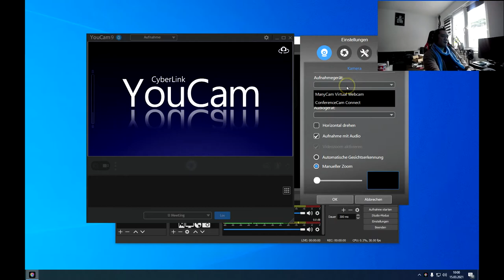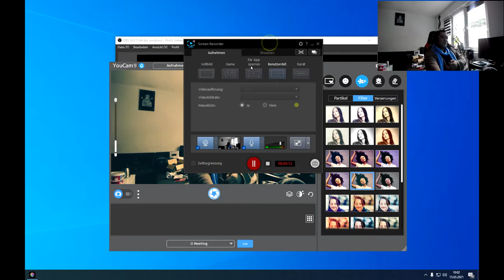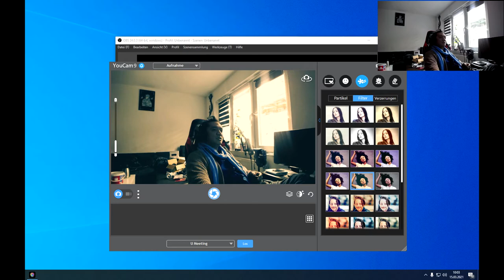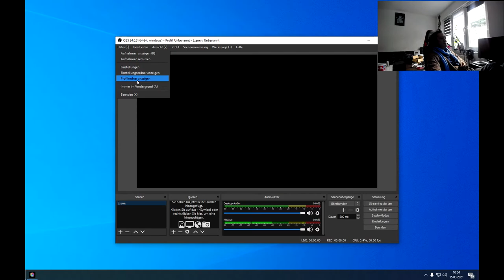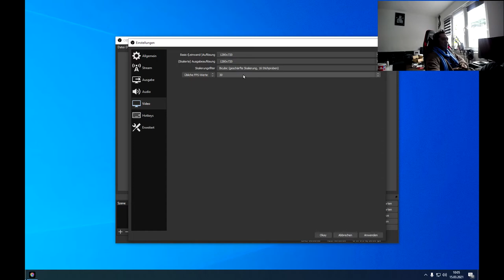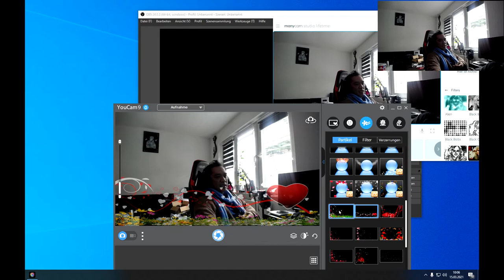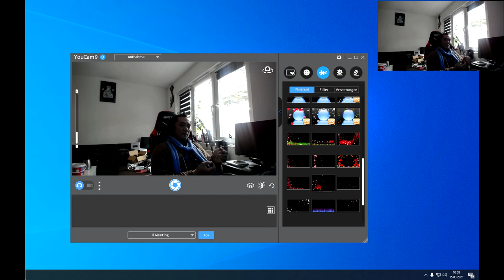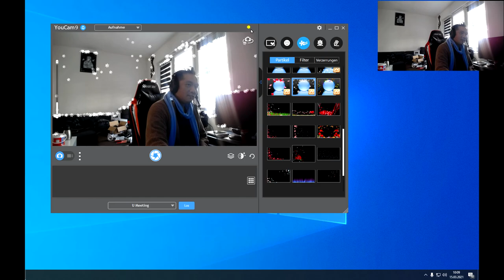Setup Stream/Cast Software